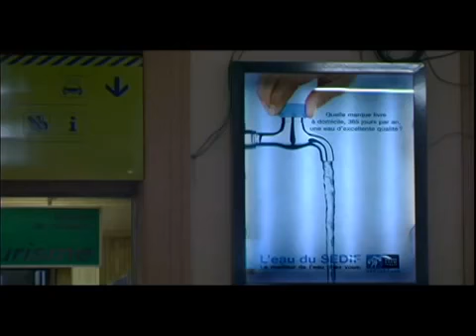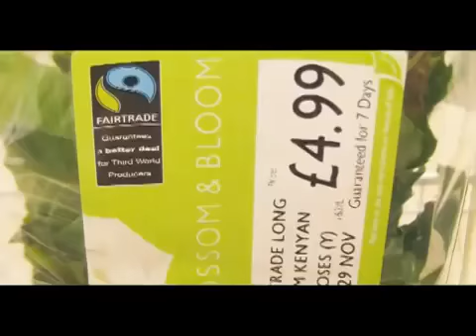Blue Gold World Water Wars